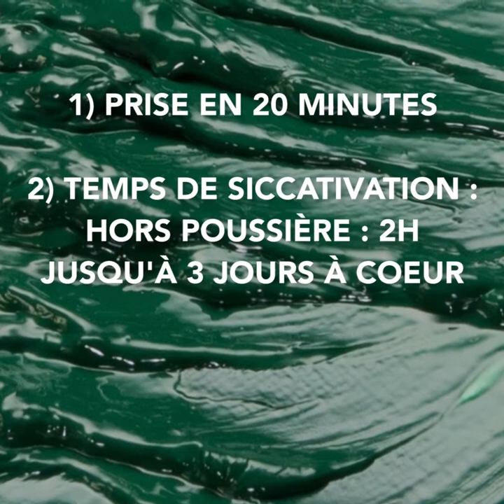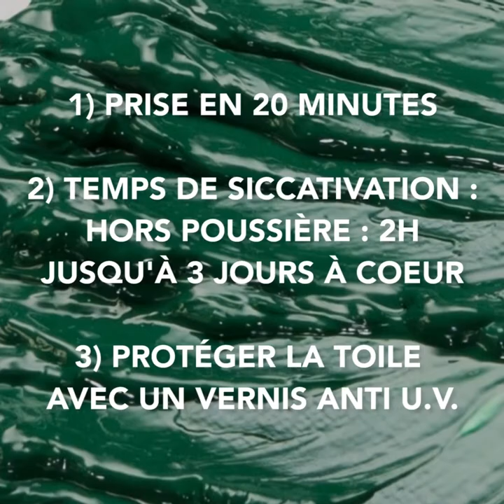TUTO | Comment peindre en demi pâte ? Lefranc & Bourgeois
La technique de la peinture en demi-pâte permet au peintre de dépasser la toile pour donner vie à ses émotions. Forte de son ambivalence entre densité et légèreté, cette technique de peinture à la croisée des chemins entre le glacis et l’empâtement apporte justesse et corps aux œuvres réalisées. Cette technique est fortement utilisée avec la peinture à l’huile.